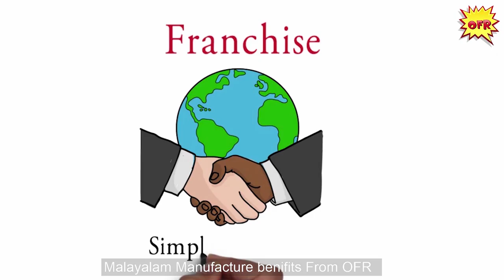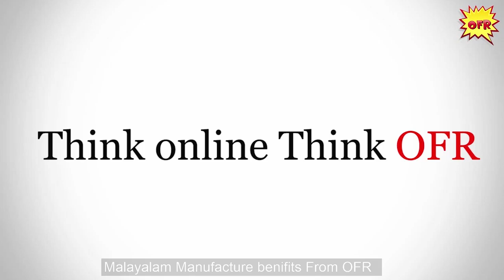OFR Manufacture Benefits | Malayalam Version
OFR - Benefits & Features for Manufacturers
                                              OFR Partner APP for Manufacturers with user friendly E-commerce platform for the first time in India, this video explains about the benefits and features gained by the Manufacturers on all A-Z categories, also they can get connected with Wholesalers, Retailers all over India to get to know the market updates.